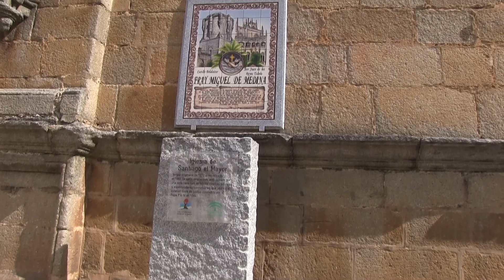BELALCÁZAR-CÓRDOBA. España.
Belalcázar es un pueblo de la provincia de Córdoba.
   Su término municipal limita; al norte con El Viso y Monterrubio de la Serena; al sur con el de Hinojosa del Duque;  al este con El Viso; y al oeste con el de Monterrubio de la Serena.
  Se encuentra situado en la comarca de Los Pedroches, a una altitud de 488 metros  y a 104 kilómetros de la capital de  la  provincia, Córdoba.
 Hasta 1833 Belalcázar y su comarca formaban parte de Extremadura.
    Belalcázar figura entre los pueblos monumentales de la Sierra de Córdoba, conservándose en ella edificios religiosos y civiles de gran importancia, tanto por su antigüedad como por su arquitectura.